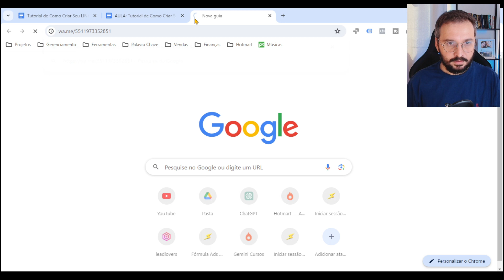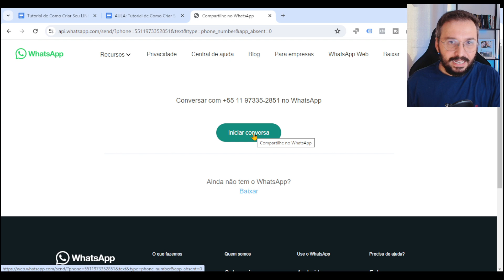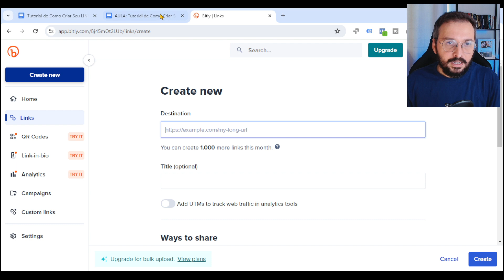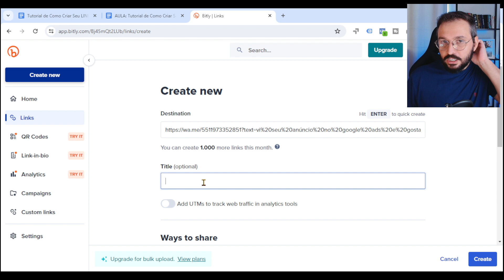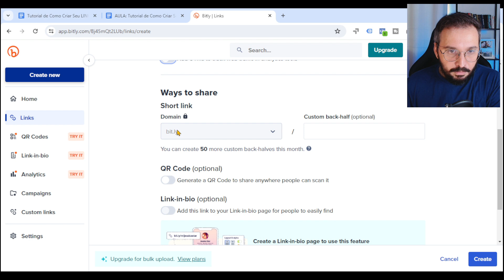Tutorial de Como Criar Seu LINK do WHATSAPP em 2024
Nesse Tutorial vou te mostrar Como Criar Seu LINK do WHATSAPP de forma segura em 2024

Comece a Vender Todos os dias usando o Tráfego Pago Estratégico⚡Curso Fórmula Ads 3.0

x
Quer aprender como criar um link direto do seu número de whatsapp, de forma segura?

Na verdade, dá para colocar esse link em qualquer lugar.